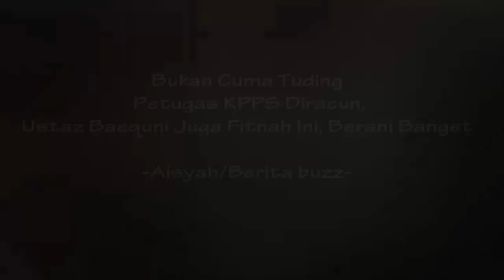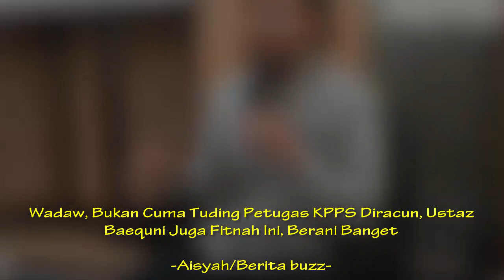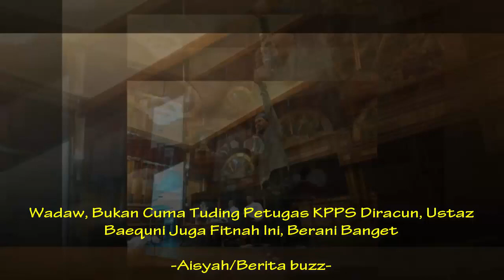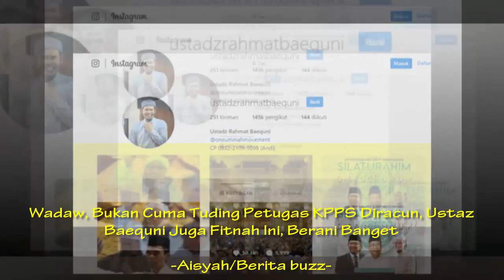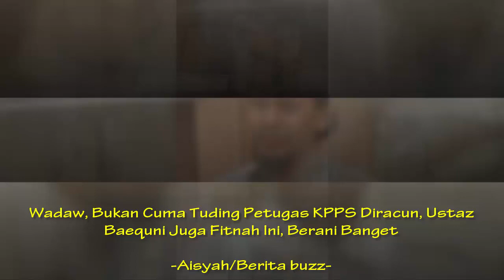Bukan Cuma Tuding Petugas KPPS Diracun, Ustaz Baequni Juga Fitnah Ini Berani Banget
Selamat datang di chanel C3 News
Chanel kami membahas tentang fakta Dan Opini atau kejadian serta membahas berita hari ini, berita terbaru hari ini, berita hari ini terbaru,
berita terkini, berita terbaru, viral, hot news, breaking news, berita viral, politik indonesia hari ini, politik indonesia terbaru,
berita politik hari ini, berita politik terbaru, berita terkini hari inidari mana pun yang dikemas sedemikian agar dapat memberikan
informasi kepada pemirsa setia yang unik dan bermanfaat bagi pemirsa